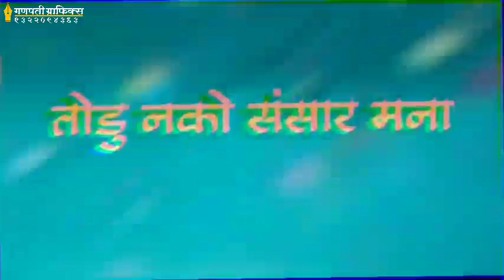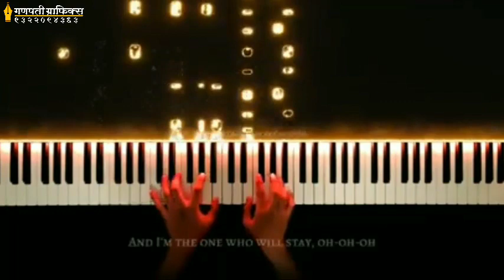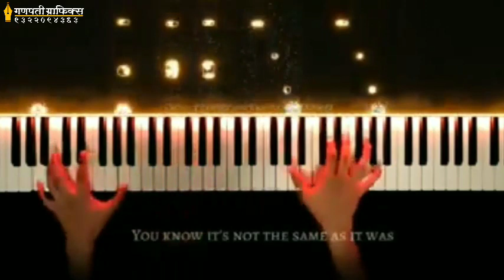भोला भाला स यार तुना खानदेशी न्यू सोंग।।bhola bhala sa yar tuna new song likeSher spot🙏😊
भोलाभालासयारतुनाखानदेशीन्यूसोंग#।।bhola bhala sa yar tuna khandeshi new song2022 likeShersubscribespot#

. प्रस्तुत सागर सोनवणे